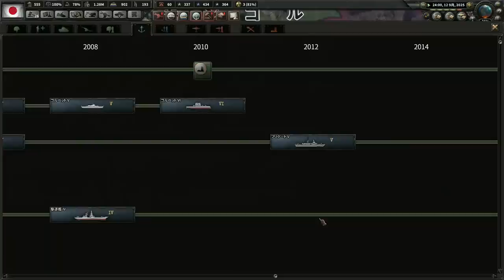▼ [ ハーツ オブ アイアン4 現代mod 日本] 第23話 「中国国境に要塞建設」 対中戦を念頭に大要塞建設